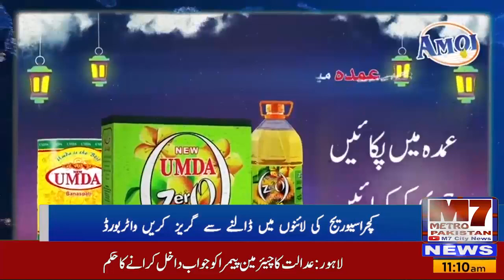کراچی والے زکوٰۃ خیرات اور ٹیکس دینا بند کردینگے اسلم خان گرینڈ الائنس کراث